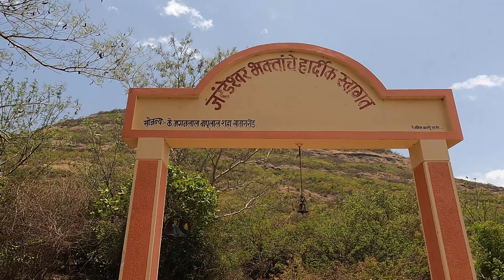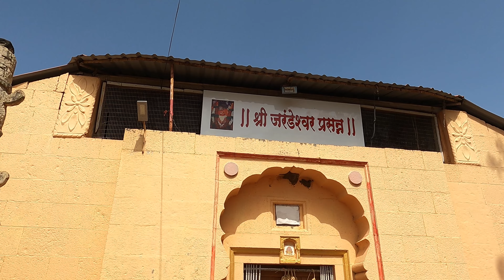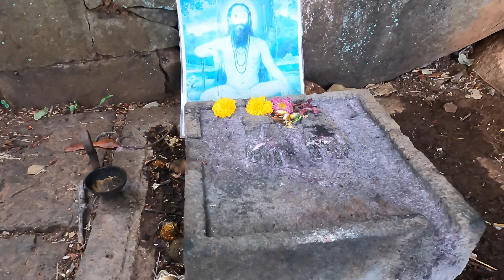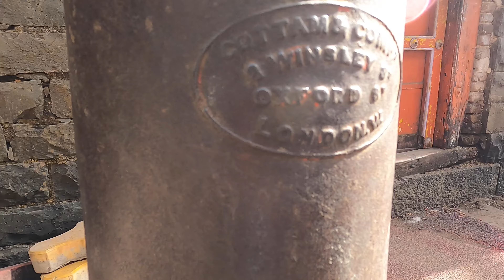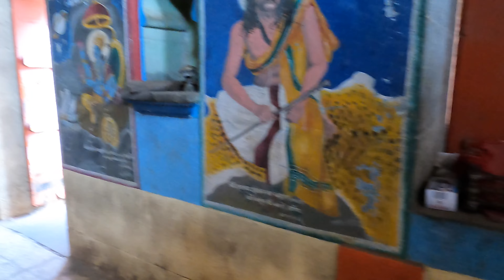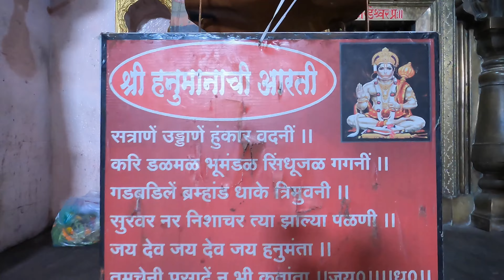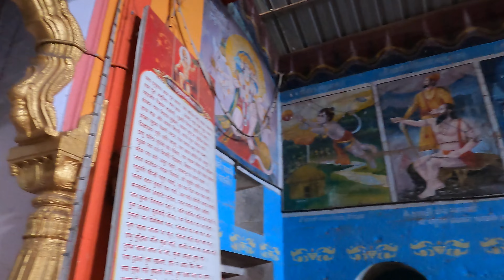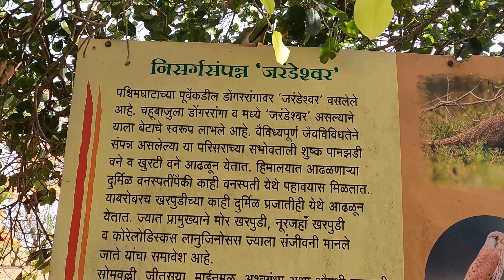Jarandeshwar Temple | Places closely related to Ramayana | Best Place Near Satara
Jarandeshwar is located near Satara in Koregaon Tahsil. It is about 35 km from Satara. This place is Known for Maruti / Hanuman Temple. This Temple was built by Shri. Ramdas Swami. This Is the first temple bulit by Ramdas Swami when he started to built 12 hanuman temples as 12 "strength places" (aet). Hanuman in this temple is having mustache, which is very rarely observed. This hill station has historical importance. In Ramayana when Hanumanji was travelling to Shri lanka from Himalaya a piece of "Dronagiri" mountain fell down near Satara. This piece is known as "Jarandeshwar". On this hill you will find such a plants which are existing on Himalayas. Many people love to visit this place again and again. This hill is one of favorite place for trekkers jarandeshwar jarandeshwartemple hills hillstation hanumantemple साताऱ्यातील जरंडेश्वर चा डोंगर : हनुमानाच्या हातातून पडलेला द्रोणागिरी पर्वताचा अंश !gopro